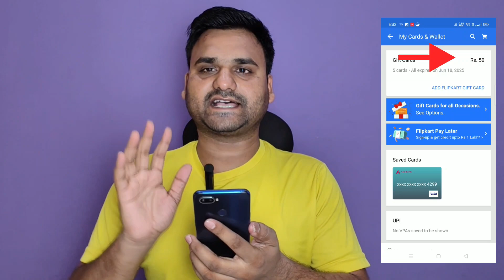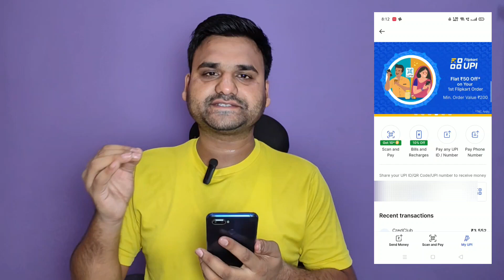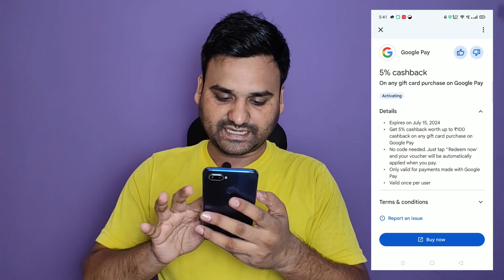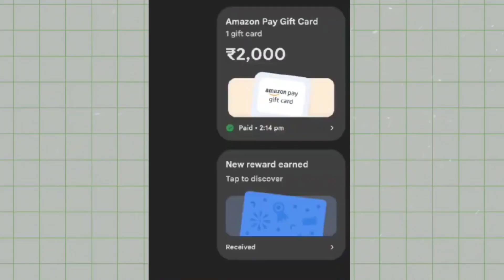Google pay Today Cashback Offer | Flipkart UPI Send Money Offer | Daily Earning Money Online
Online Paise Kaise Kamaye | ₹100 Per Google pay New Cashback Offer
UPI Send Money New Loot Offer | Flat ₹50 Cashback Per Account

Your Question:

Earning app
Work from home job
New Demat account refer and earn app
New Demat account refer and earn without trade
New online earning app for student
New and fresh Demat account
New amc free Demat account
New without trade and amc free Demat account
New Demat account for refer and earn 2024
New refer and earn app without paying amc
Best app for online earning
New and best refer and earn app today
New and best refer and earn app 2024
New refer and earn app today
New refer and earn app today without trade
New refer and earn app without trade 2024
Best refer and earn app today
Best refer and earn app without trade
Best refer and earn app without trade 2024
Best work from home job
Best work from home online
Best job for online earning
Best way of online earning
Online paise kamane ka sabse Accha tarika
SBI securities Demat account
Paise kamane ke liye Naya mobile app konsa hai
Mobile se paise kaise kamaye Hindi

Music Credit
Krishna Ram
From - Punjab ( India )